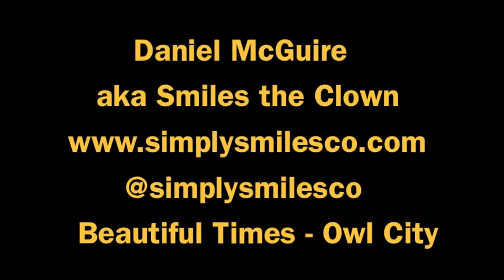Simply Smiles Juggling Session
Toss and contact juggling from September. Filmed at Lindsley Park, my apartment, and Beaver Brook Trail.

The song is Beautiful Times by Owl City. One of my favorite artists to listen to while I practice.